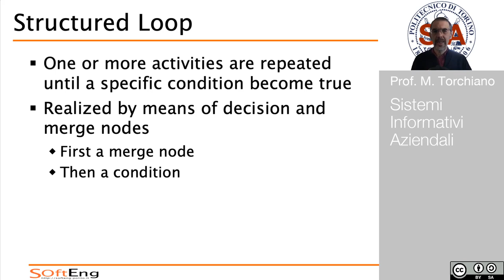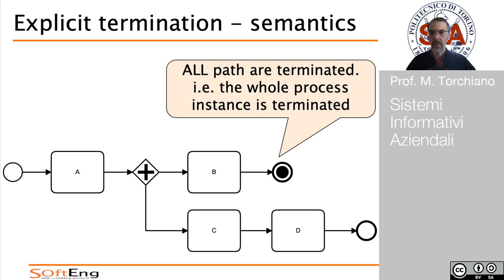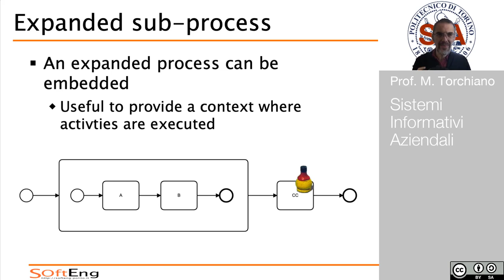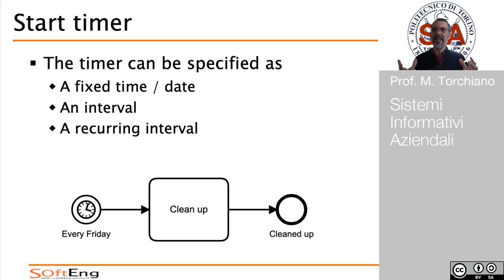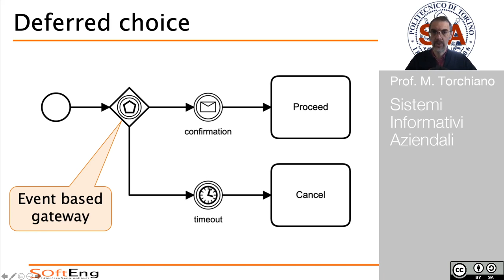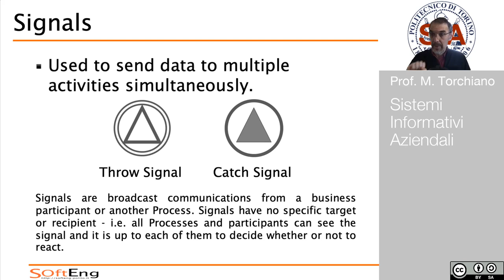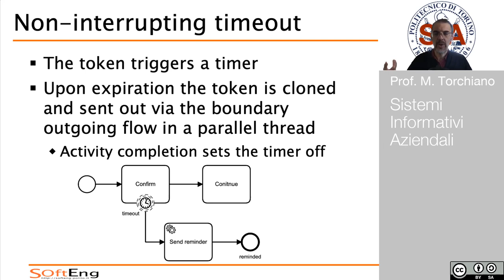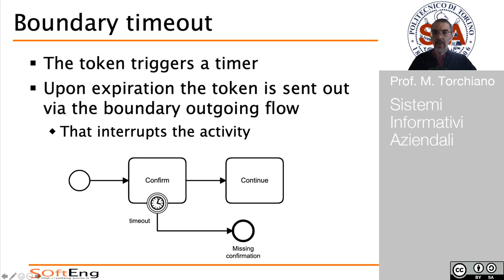SIA - Modellazione di Processo (parte 2)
Prof. M.Torchiano.

Costrutti avanzati di BPMN per la modellazione di processi aziendali